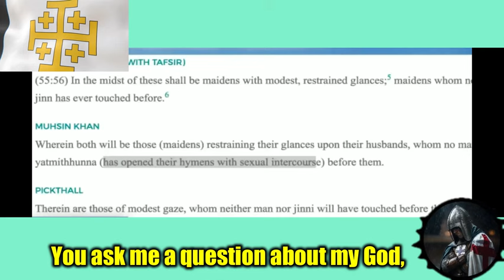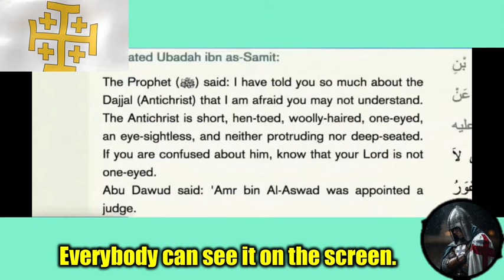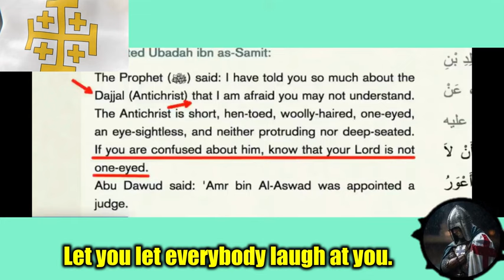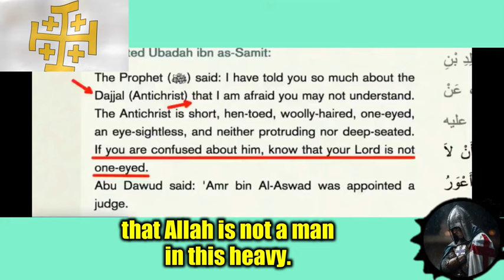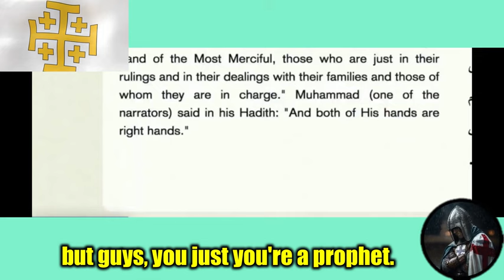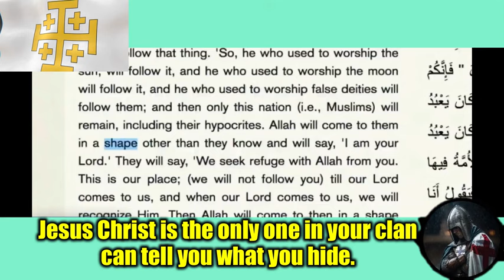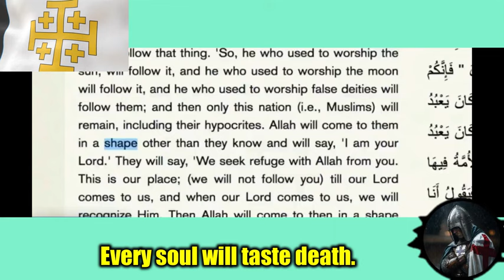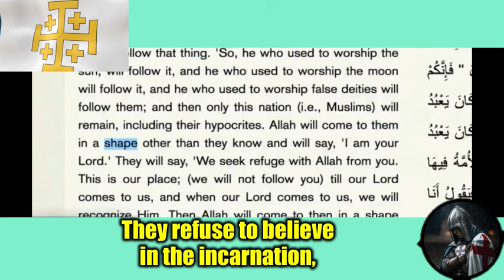Proud Muslim who Religiously Watches CP Every Day Calls in for Questions Christian Prince Debate